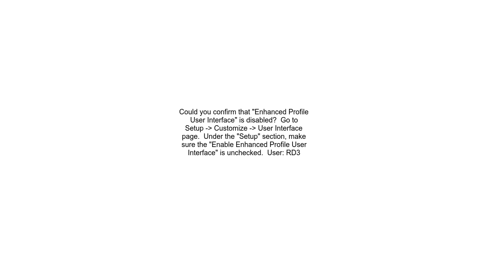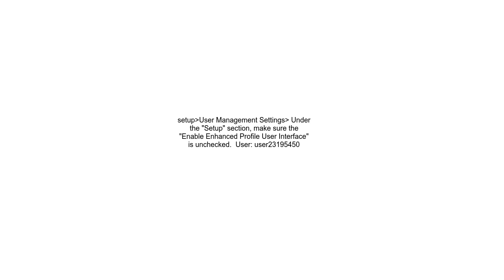Why Admin don&#39;t see Profile edit option